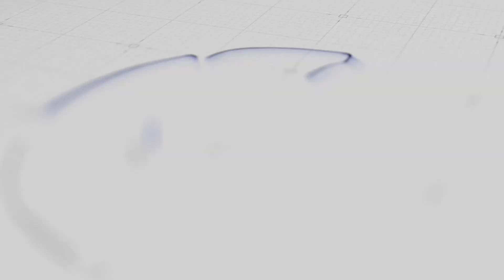Palu Menuju Adipura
Pelaksanaan Kegiatan Bersih Bersih Di Lingkungan Kantor Walikota Palu

Akun Resmi yang Dikelola Oleh Diskominfo Kota Palu :
©️Dinas Kominfo Kota Palu